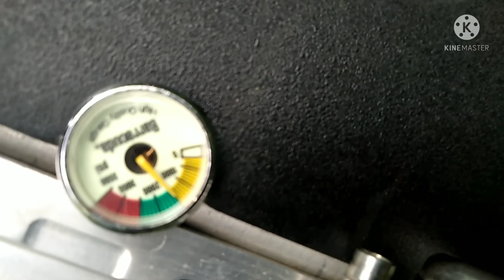paser mania✓✓gumilang paser-pcp bulpup poin ikan gabus😁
welcome to gumilang paser

ini dia cara cari lauk geratis dan hasilnya bisa di tukar rupiah gaess😀

setelah aku tahu enaknya menembak ikan dimana kita bisa memilih target yg di inginkan akhirnya aku menarik kesimpulan bahwasannya rejeki itu di jemput bukan di tunggu😊😀🙏